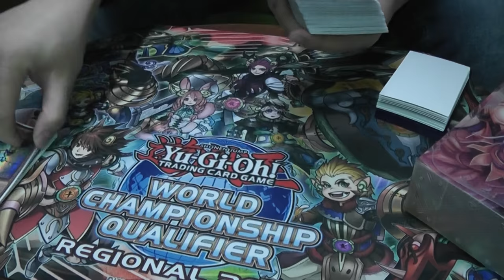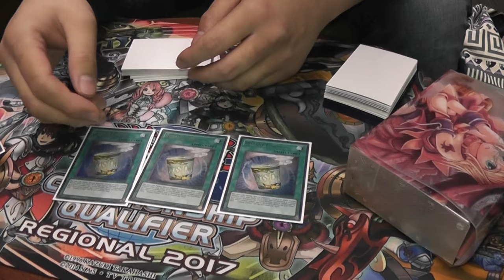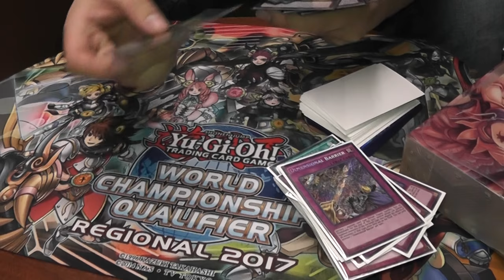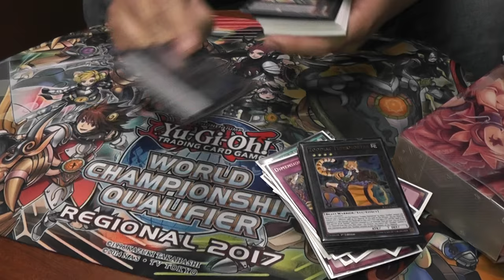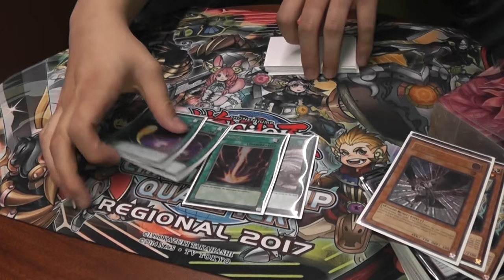5TH PLACE SAN JOSE REGIONALS DENNY YU - KAIJU ZOODIAC!